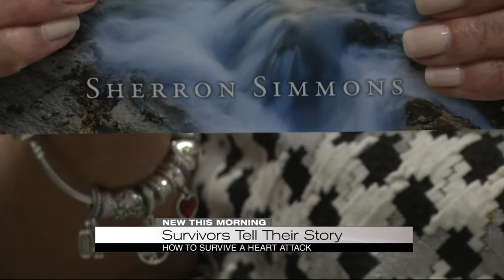HOW TO SURVIVE A HEART ATTACK;: Symptoms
Two female survivors talk about the moments before they experienced a heart attack,